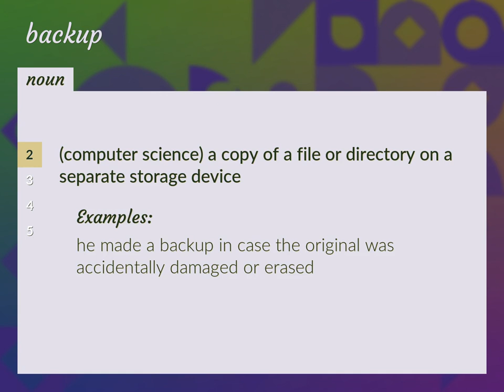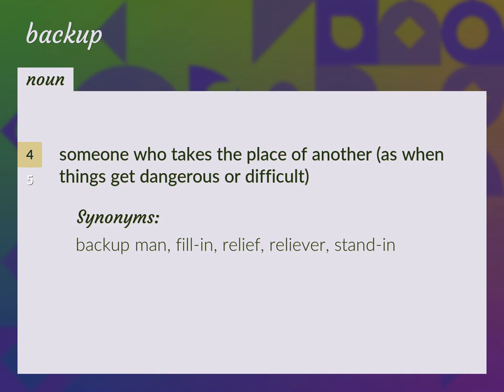Backups | meaning of Backups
What is BACKUPS meaning?